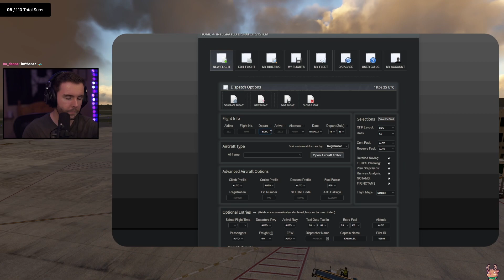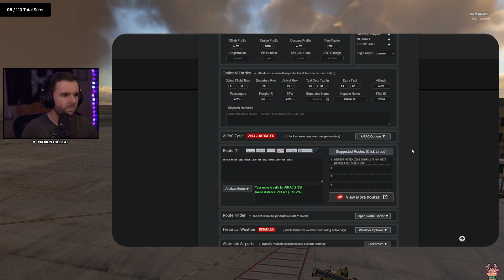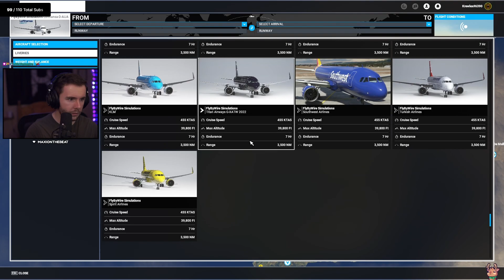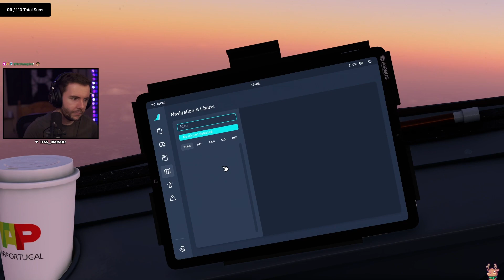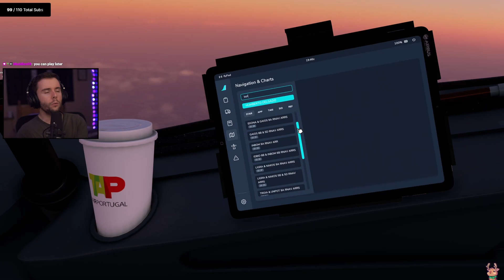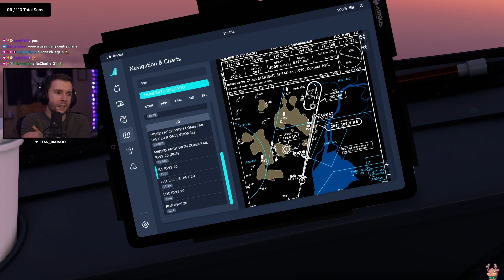18.11.22 // Microsoft Flight Simulator (EDDL-LFAC + LPPO-LPPT)